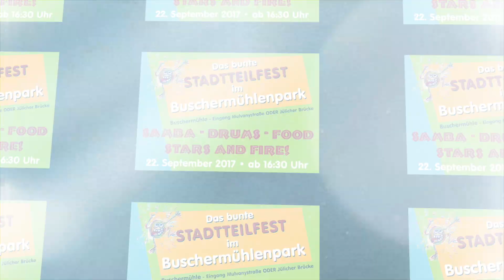Part 3: Samba, Drums, Food, Stars and Fire! (DeeRoi/Irie Beatz)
Gute Besserung, Bro!